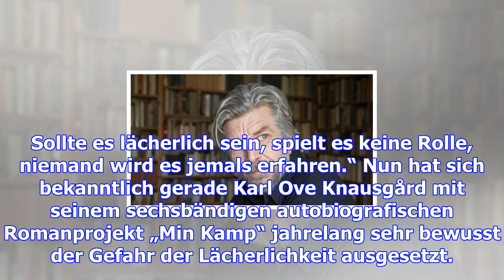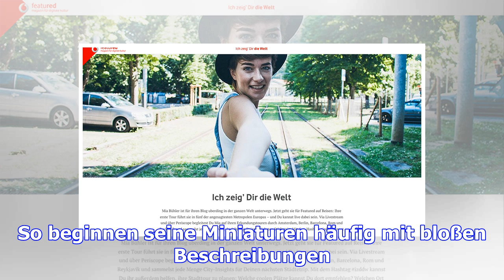Ich zeige dir die welt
Einmal beschäftigt sich der norwegischen Schriftsteller Karl Ove Knausgård intensiv mit Q-tips. Also...